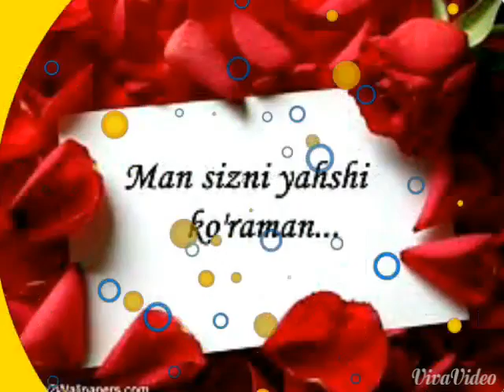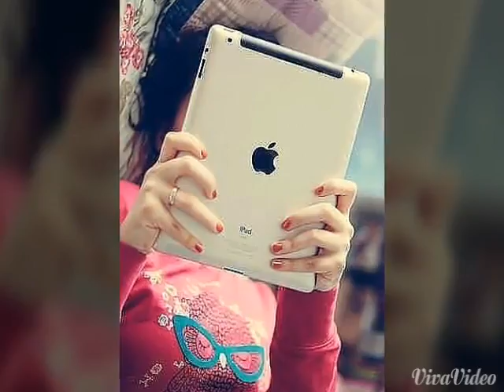Shoxruz (Abadiya)-Asalim Mani (Official Photo Video)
Shoxruz (Abadiya)- Asalim Mani (Guitar)  (Official Photo Video)